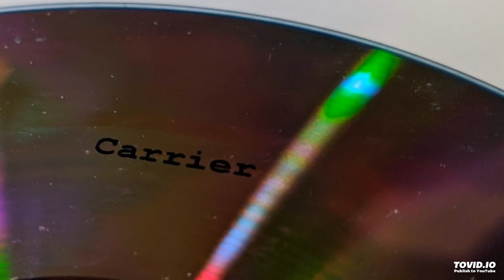Carrier - 05 - The Particles Look Huge